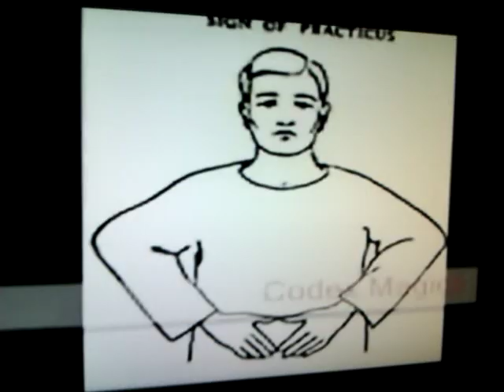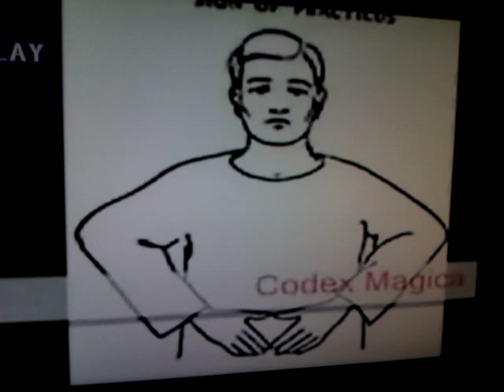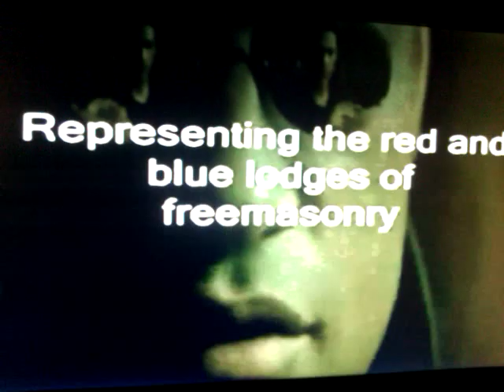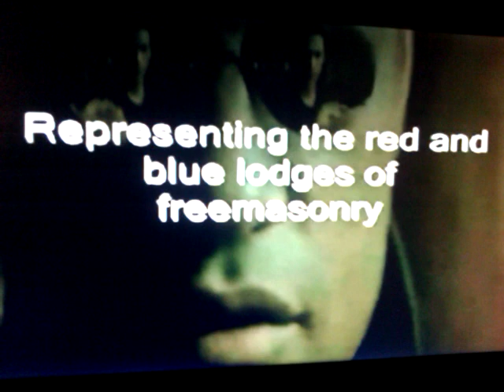Black MORPHEUS & NEO-Negro? The Hand-Sign & Haile SELASSIE subliminal suggestion? (Yadon excerpt)